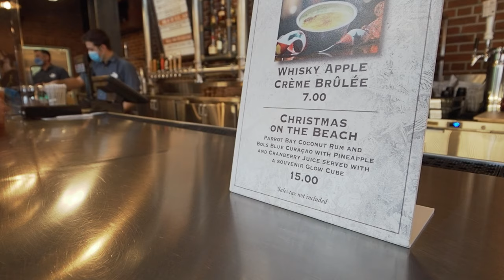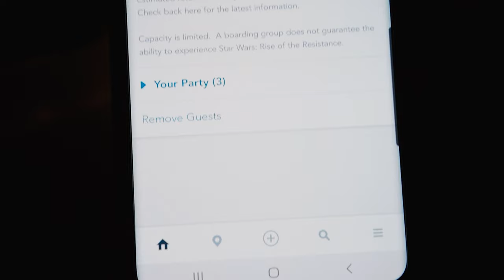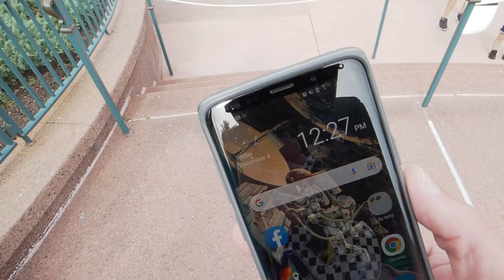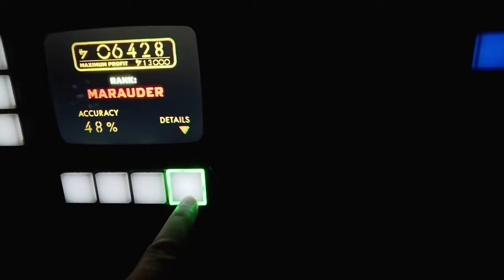OUTER SPACE | Disney's Hollywood Studios Delivers | Trust The Force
Our Final 2020 trip into Disney's Hollywood Studios did not disappoint. We were able to enjoy all the Christmas we could muster even in a galaxy far far away. With some surprises and an open mind, you too can let the magic take over and remember...trust the FORCE.